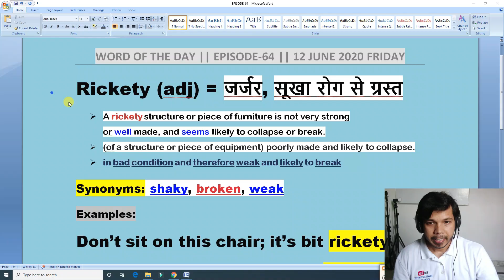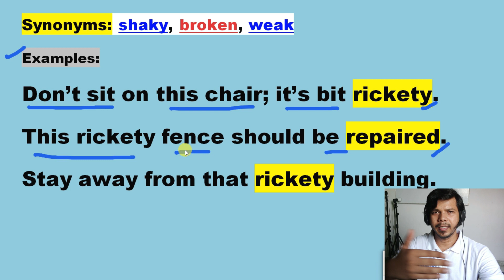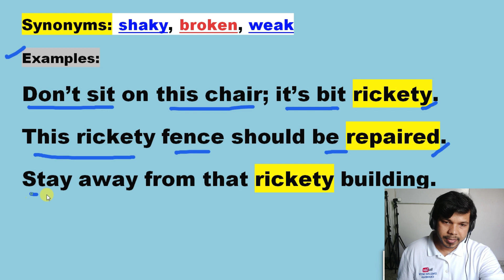EPISODE -64 WORD OF THE DAY